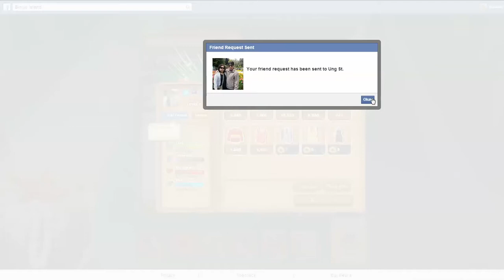Bingo Island How to: Add Friends!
Bingo Island is a great place to meet new people and make more friends!